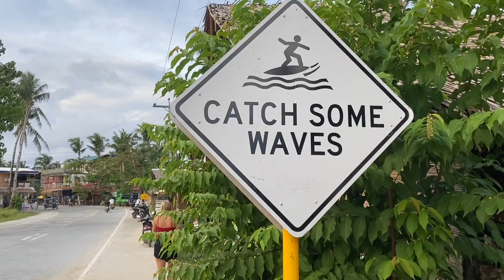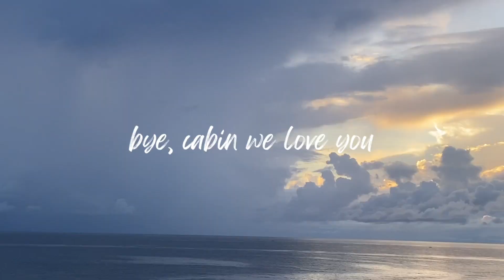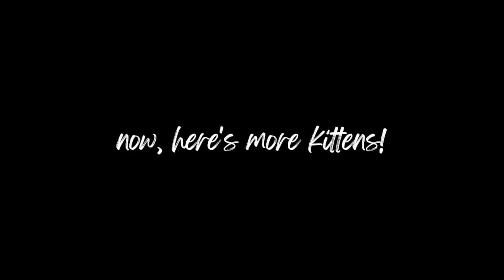SIARGAO, PHILIPPINES | my favorite island vlog ✨ surfing, jellyfish, KITTENS, good food & vibes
Mabuhay! This week I am exploring another beautiful island in the Philippines. Siargao! I cannot tell you how much I love this island and the amazing friends we made while here ❤️ We had so many delicious home cooked meals, the BEST surf instructors around, and met jellyfish THAT DON'T STING! WHAT?!

I can't believe we almost didn't come here! But, I'm SO grateful we did! It's one of those special places that you'll never forget and that I MUST go back to soon!

xoxo
Cece

ps. sorry about the noise while I'm talking 😅 I made captions so it's clearer.